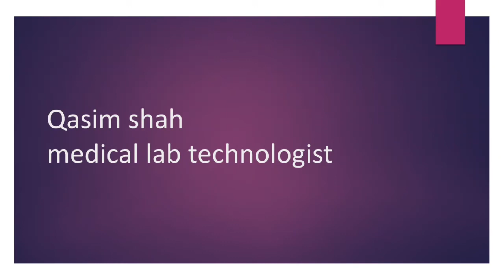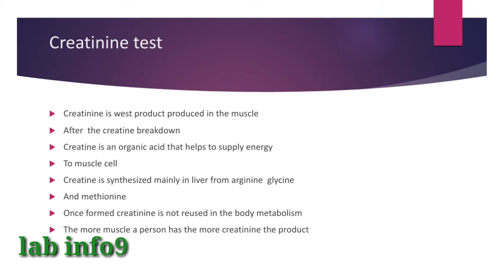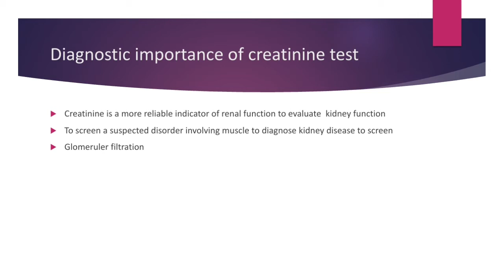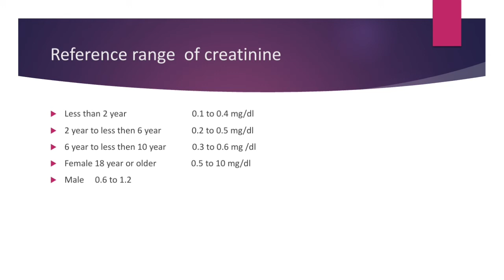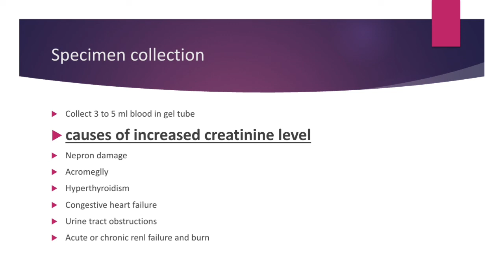Creatinine test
normal values of creatinine
in which conditions creatinine increase
in which conditions creatinine level decrease
creatinine mainly synthesis by liver due to the creatine breakdown to form creatinine
once a creatinine formed the body not reused again  and excrete out through urine
creatinine level high
kidney creatinine level kannda
creatinine clearance test
creatinine test kya hai
creatinine test in urine
creatinine normal range
creatinine test kyse hota hai